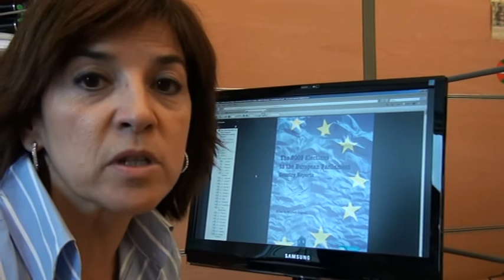Izaskun explica el error de bulto que ha encontrado en un estudio sobre las elecciones europeas.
Hemos empezado la semana una desagradable sorpresa. Ayer nos mandaron un  estudio sobre las pasadas elecciones europeas elaborado por el Observatorio de democracia de la Unión Europea que se encuentra en Florencia. El trabajo prometía porque incorpora cinco capítulos introductorios con estudios comparativos sobre aspectos generales de las elecciones y un capítulo por cada estado miembro. Pronto se me quitaron las ganas de seguir leyendo.